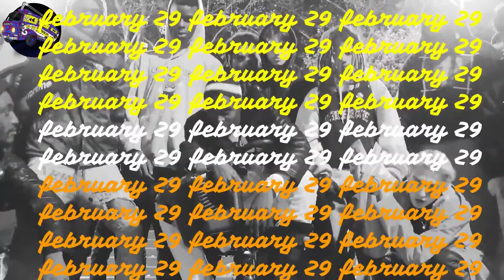ASHANT ANU vs RADICAL || Hosted by SHAKUNI || HIP-HOP MOTOR BUS || DILLI SULTANATE || 2020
The underground scene in DILLI SULTANATE witnessed a mad rap battle between ASHANT ANU and RADICAL on FEBRUARY 29, 2020.
This LEAP YEAR event was executed by HIP-HOP MOTOR BUS crew and was hosted by SHAKUNI.

ADIOS AMIGOS!!!